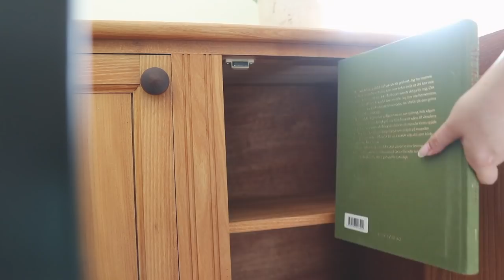DETTA ÄR LYX FÖR MIG VLOGG